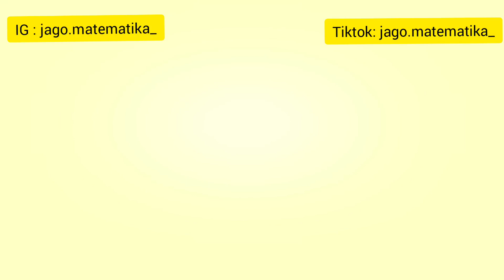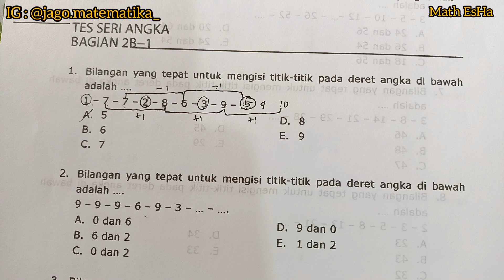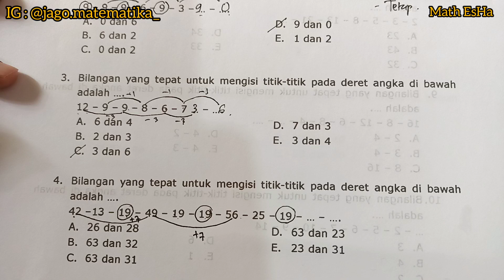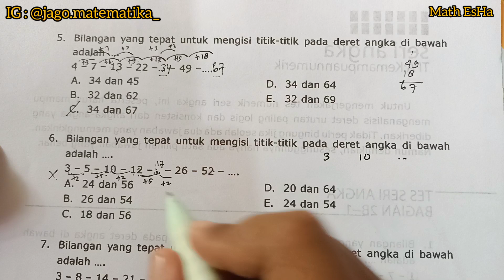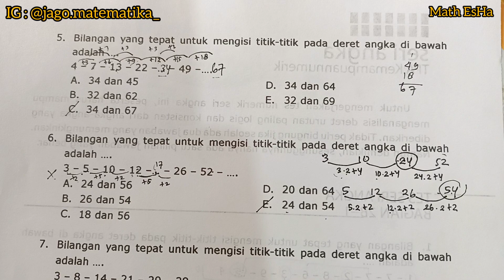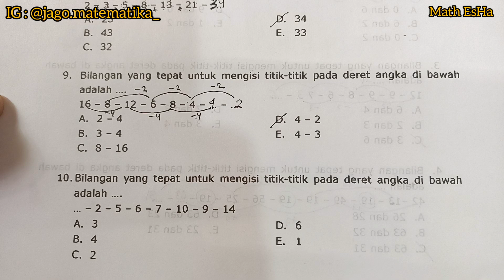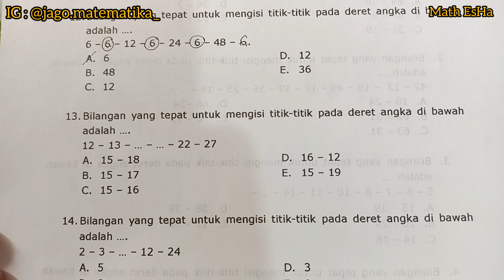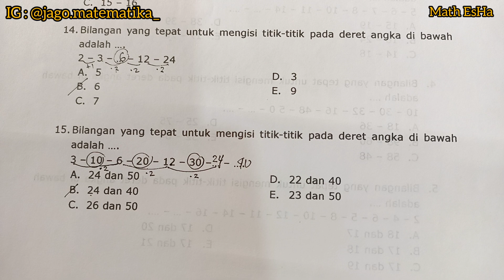DERET ANGKA BERBAGAI BENTUK TES TIU SOAL PSIKOTES CPNS DAN SOAL TES MASUK KERJA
Dalam proses seleksi penerimaan karyawan baru, biasanya akan ditemukan soal psikotes deret angka.  Biasanya soal jenis deret angka ini menjadi musuh bersama karena tingkat kesulitannya.
Oleh karena itu, penting sekali untuk kamu terus berlatih mengerjakan soal yang satu ini. Terutama bila kamu mengikuti seleksi penerimaan BUMN, soal psikotes deret angka ini akan muncul dalam Tes Kemampuan Dasar penerimaan.